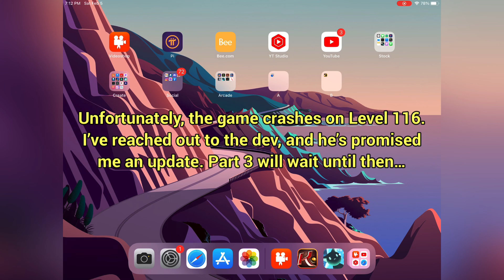KnockBall Levels 61-115 Perfection (Part 2/3)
I’ll have to wait after the update until I can make a part three, so I’ll take a little break from YouTube.